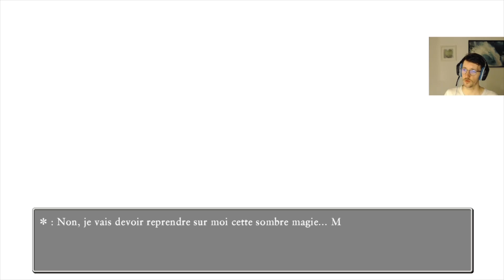Les premières quêtes de Chronopolis ! Let's Play Draconien #65 Dragon Quest XI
On se lance enfin dans les premières quêtes concernant les anciens Dragon Quest !

Je sors deux vidéos par semaine, en général le mercredi et le samedi !
Au moins un épisode de let's play par semaine, en plus de quelques VOD de mes lives twitch !